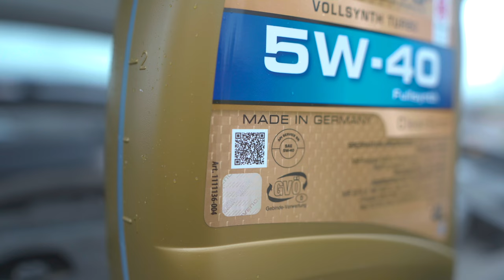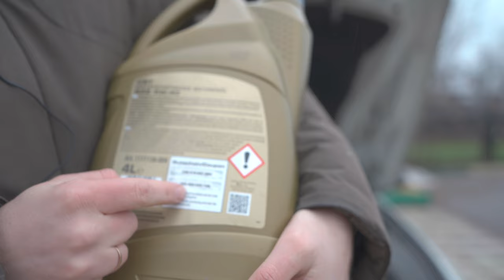БМВ УЖЕ БЕСИТ?! СНОВА ПОЛОМКА. СОСЁТ ДЕНЬГИ, КАК ПЫЛЕСОС. РЕАЛЬНЫЙ ОТЗЫВ О СОДЕРЖАНИИ BMW С ПРОБЕГОМ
Последняя серия с  наблюдениями о моей БМВ 5 Ф10 с пробегом выходила 3 месяца назад, но за это время я проехал всего 2,500 км! И вот в один "прекрасный день" машина завибрировала и снова я отправился на сервис. В этом сюжете расскажу о ремонте и вложениях по рекомендациям. Вот вам реальная инфа о немцах и сколько денег они сосут на содержание. 📺
По запчастям сюда: Саша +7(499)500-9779 к тел привязан Вотс Ап.
Тайм коды:
00:00 Всем кто хочет немца с пробегом. Вас это не обойдет.
01:22 Как борются с контрафактом.
03:45 В один "прекрасный день"
08:09 Сколько вышло итого?
11:35 Хочу высказаться.
14:43 Казалось бы простые вещи, но как это всё бесит.
17:46 Все будут платить и это еще не конец.